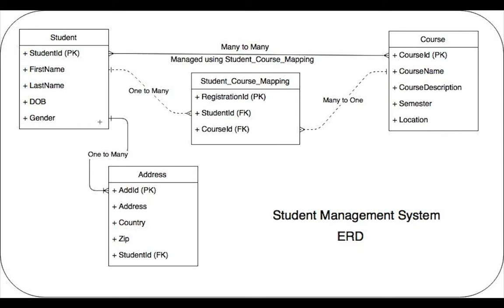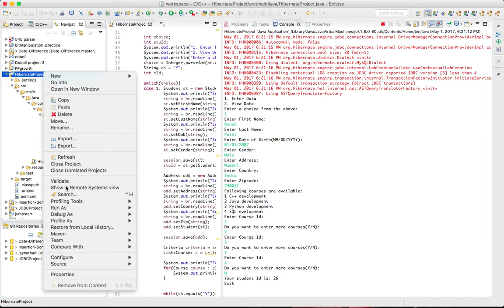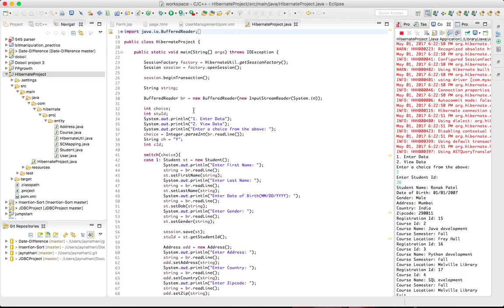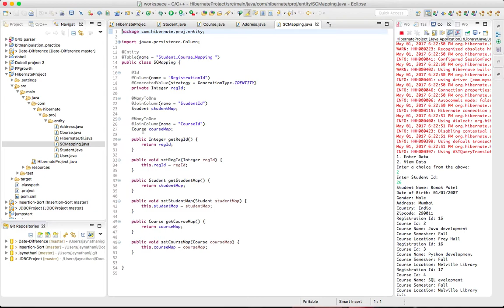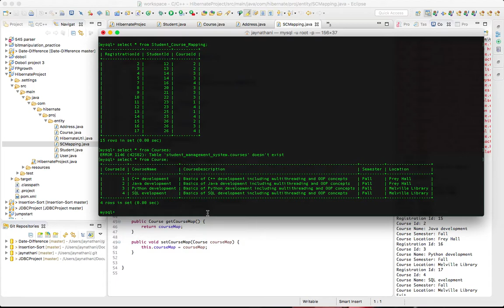Student Management System - ERD and implementation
This video is an implementation of a University-like Student Management System using Hibernate and MySQL, programmed in Java.